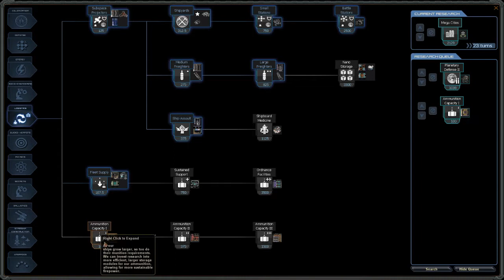34 - Lets Play of Star Drive with BlackBox and Combined Arms Mods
Installation instructions (super easy, but make sure you install the compatible versions e.g. "mars" builds for both or "venus" builds for both):